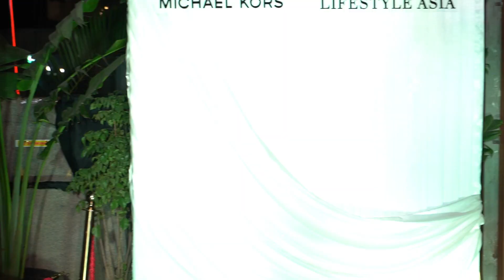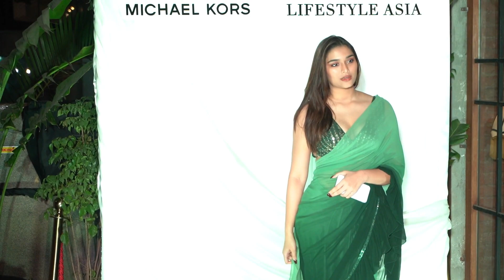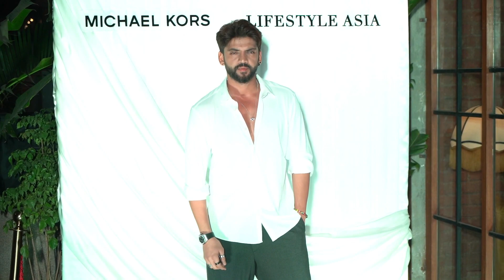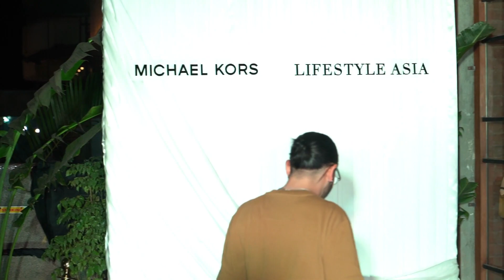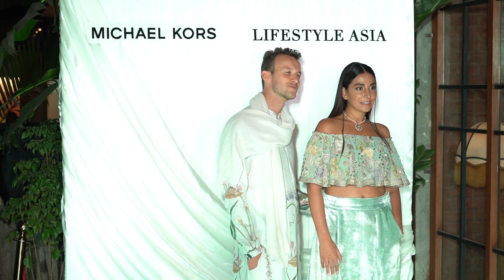Diwali Party 2023 | Disha Patani, Tejasswi Prakash, Mouni Roy, Huma Qureshi, Sunny Leone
Bollywood celebs Diwali party.